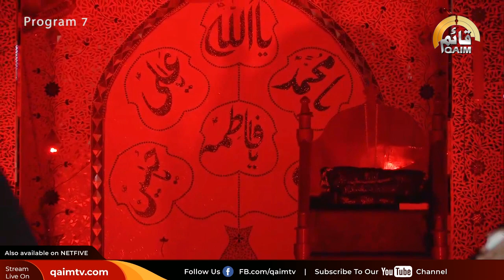Muqam e BiBi Umme Laila S.A | Shehzadiyo Ka Safar Ep 7 | QaimTV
Program Host : Batool Zehra
Program Name : Shehzadiyo Ka Safar
Program Topic : Muqam e BiBi Umme Laila S.A
Program Guest : Zakra Mahpara Zaidi

Qaim TV Android, Android TV, Apple TV, Roku and other Apps

Qaim TV Network is an Educational platform with focus on serving community through social and cultural programming based on teachings of Ahlulbait a.s.